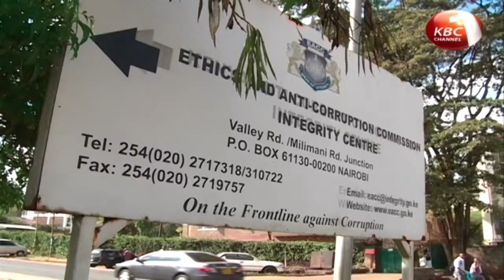Pressure on IEBC to pronounce itself on its level of preparedness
Pressure continues to mount on the independent electoral and boundaries commission to pronounce itself on its level of preparedness amid signs of growing rifts within the commission. The uncertainty coming even as the commission’s director for legal and Corporate Affairs Praxedes Tororey voluntarily offered to take early retirement.